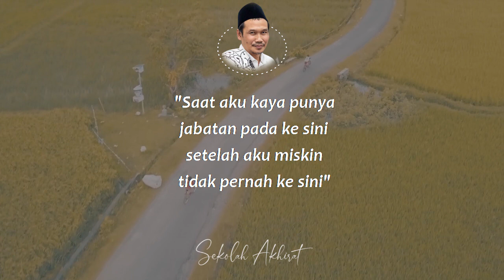Teman Melupakanmu Saat Jatuh Miskin || Ngaji 1 Menit Gus Baha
Ngaji 1 Menit Gus Baha tentang teman yang melupakan kita saat jatuuh dalam kemiskinan.